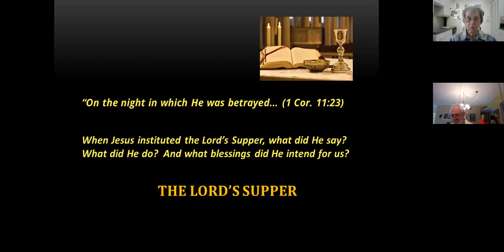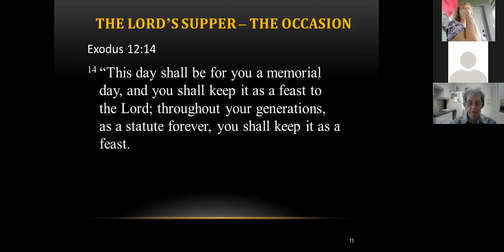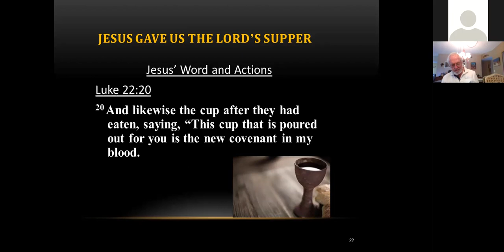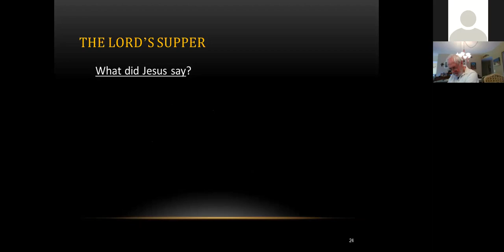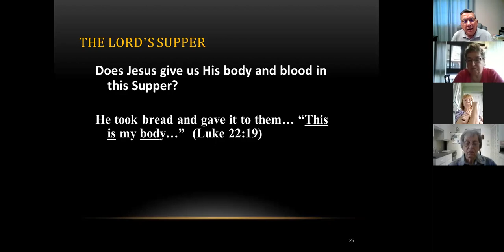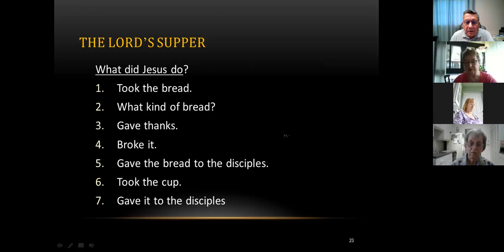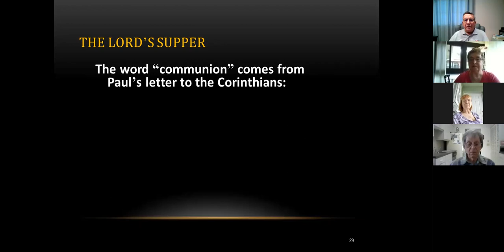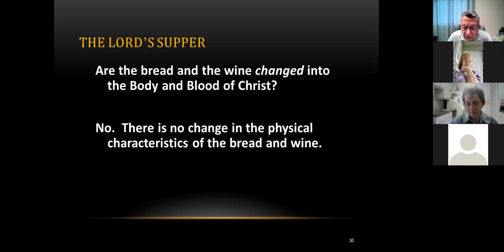Pastor Larson's Bible Class 2-14-2021